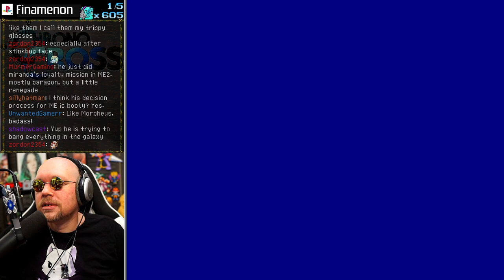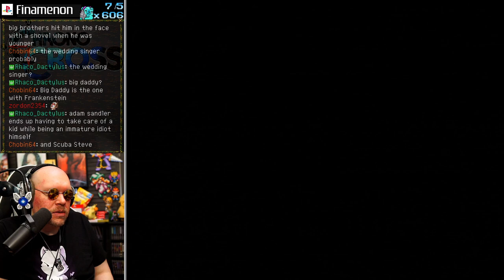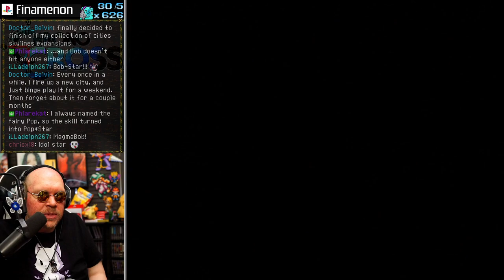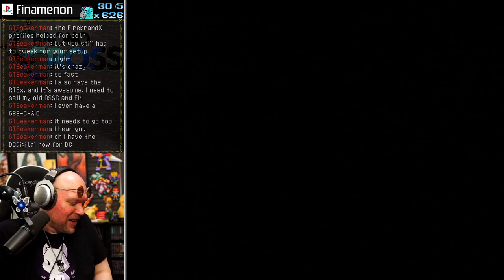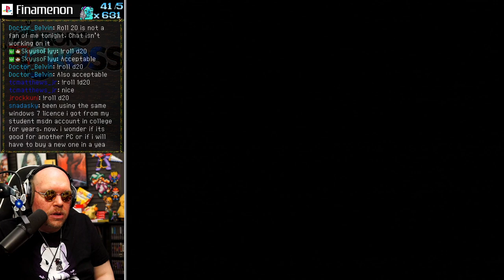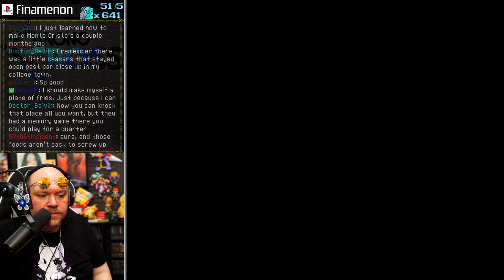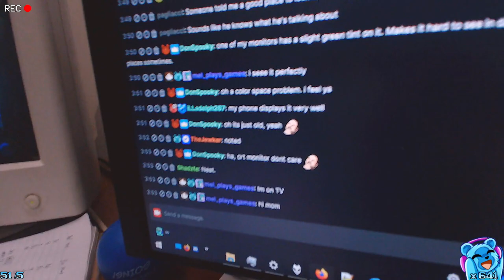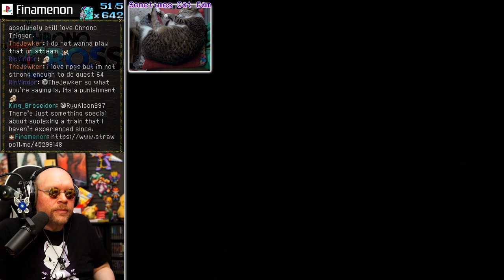What Kind Of Parrot Is This?? | FIN PLAYS: Chrono Cross (PS1) - Part 4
I had only played Chrono Cross once in college.  My playthrough was disjointed due to a busy schedule, and I was so stuck in the mindset of comparing it to Chrono Trigger, that I didn't enjoy it as much as I should have.

After 20 years I decided to give this another go, and WOW this has aged supremely well!  The art is gorgeous, the locations all distinct and vibrant, and Yasunori Mitsuda created my all time favorite of all video game soundtracks!